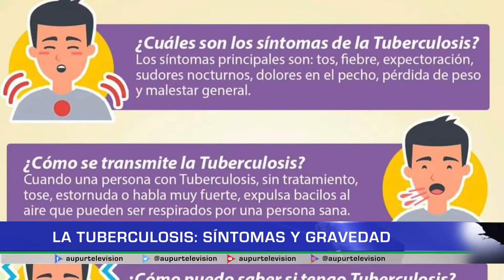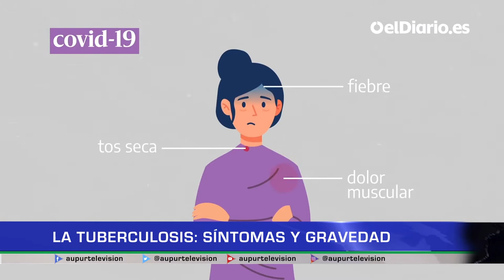La Tuberculosis: Síntomas y gravedad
Hay una enfermedad causada por una bacteria que suele atacar los pulmones, pero puede también dañar otras partes del cuerpo, la tuberculosis, cuyo nivel de gravedad es alto, al igual que su transmisibilidad. Veamos más al respecto en nuestro espacio de salud.